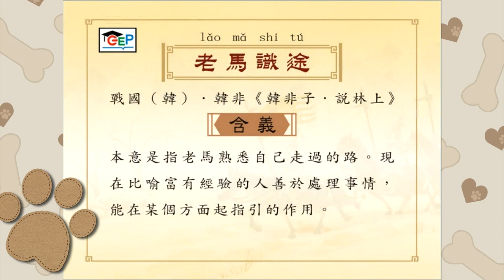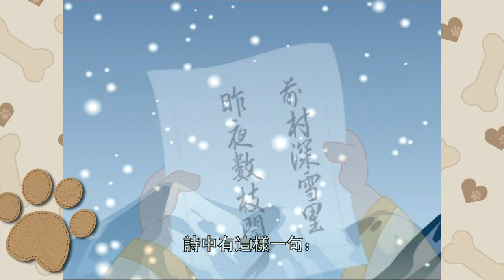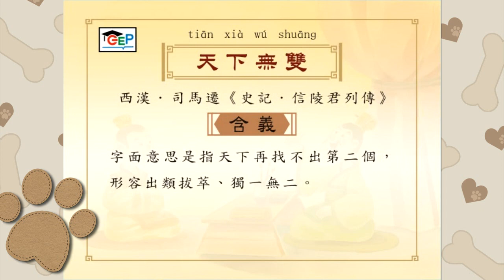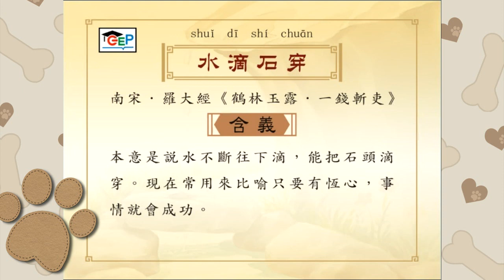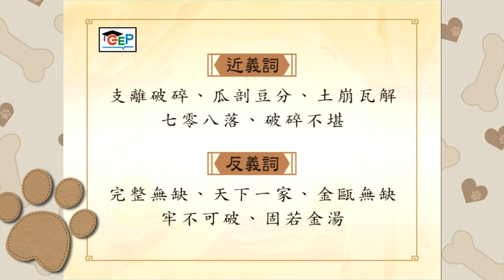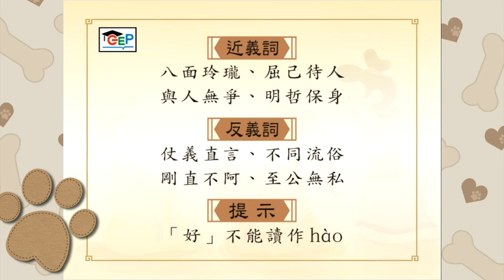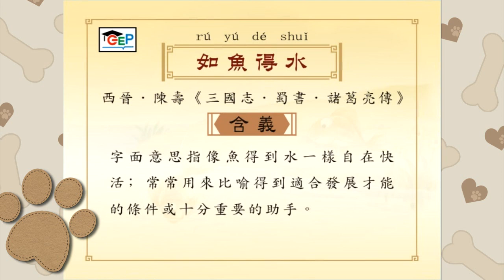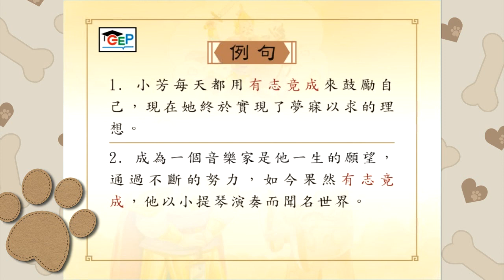中華成語故事精選-粵語講解版2:- 1. 老馬識途 2. 一字之司 3. 大材小用 4. 天下無雙 5. 水滴石穿 6. 四分五裂 7. 好好先生 8. 如魚得水 9.有志竟成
1. 老馬識途 2. 一字之司 3. 大材小用 4. 天下無雙 5. 水滴石穿 6. 四分五裂 7. 好好先生 8. 如魚得水 9.有志竟成